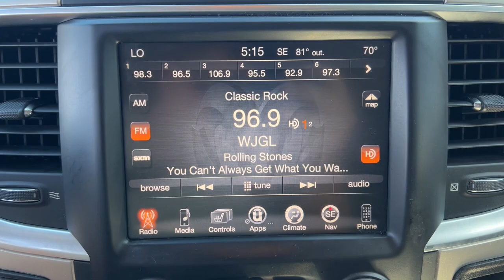2016 Ram 1500 Jacksonville, Orange Park, Gainesville, Ocala, Kingsland GA GS330427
Bright Silver Metallic Clearcoat Used 2016 Ram 1500 Big Horn available in Kingsland, Georgia at Murray Ford of Kingsland. Servicing the Jacksonville, Orange Park, Gainesville, Ocala, Lake City, FL area.

115V Auxiliary Power Outlet, 40/20/40 Split Bench Seat, 6 Month Trial (Reg. Required), 6 Month Trial (Registration Required), 6 Speakers, 8.4 Touchscreen Display, Ash Tray Lamp, Audio Jack Input for Mobile Devices, Auto-Dimming Exterior Mirrors, Big Horn Badge, Big Horn Regional Package, Bright/Bright Billets Grille, Center Hub, Charge Only Remote USB Port, Class IV Receiver Hitch, Cold Weather Group, Dual Rear Exhaust w/Bright Tips, Electric Shift-On-Demand Transfer Case, Electroluminescent Instrument Cluster, Engine Block Heater, Exterior Mirrors Courtesy Lamps, Exterior Mirrors w/Supplemental Signals, Fog Lamps, Folding Flat Load Floor Storage, For Details Visit DriveUconnect.com, Front Armrest w/3 Cupholders, Front Center Seat Cushion Storage, Glove Box Lamp, GPS Antenna Input, Integrated Voice Command w/Bluetooth, Leather Wrapped Steering Wheel, LED Bed Lighting, Media Hub (SD, USB, AUX), Nav-Capable! See Dealer for Details, Navigation System, Overhead Console w/Garage Dr Opener, ParkSense Front/Rear Park Assist System, ParkView Rear Back-Up Camera, Power 10-Way Driver Seat, Power Folding Mirrors, Power Heated Fold-Away Mirrors, Power Lumbar Adjust, Premium Cloth 40/20/40 Bench Seat, Quick Order Package 26S Big Horn, Radio: Uconnect 8.4, Rear 60/40 Split Folding Seat, Rear Camera & Park Assist Group, Rear Dome w/On/Off Switch Lamp, Rear-View Auto-Dimming Mirror w/Microphone, Remote SD Card Slot, Remote Start & Security Alarm Group, Remote Start System, Security Alarm, SIRIUSXM Satellite Radio, Steering Wheel Mounted Audio Controls, Storage Tray, Sun Visors w/Illuminated Vanity Mirrors, Uconnect Access, Underhood Lamp, Universal Garage Door Opener, Wheels: 20 x 8 Aluminum Chrome Clad, Winter Front Grille Cover. Priced below KBB Fair Purchase Price! Odometer is 29022 miles below market average!